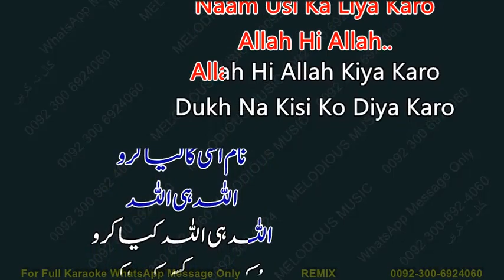Allah Hi Allah Kiya Karo SAMPLE KARAOKE With Lyrics Nahid Akhtar 03 20 REMIX-1